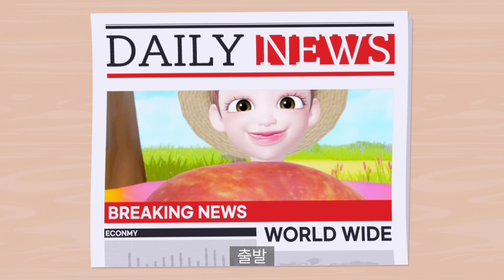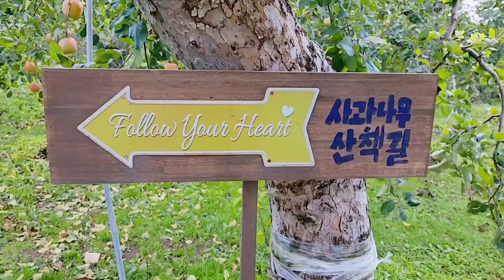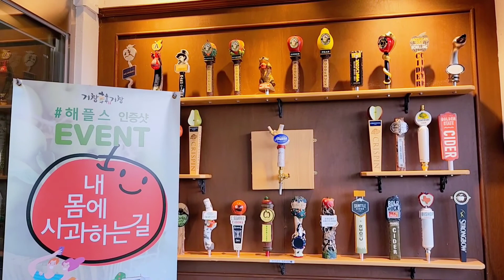국내 여행지 BEST 거창사과밭에서 놀고 먹고 쉬고!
이보다 좋을수 없다! 사과밭에서 놀고 먹고 쉬고.  사과농장에서 사과 숲을 산책하며
힐링하고 사과나무 아래서 식사도 하며
즐길수 있는 거창 해플스를 소개합니다.
사과밭과 카페가 함께 있는 멋진 곳입니다.
영상으로 보세요. 절로 미소가 나오실겁니다.